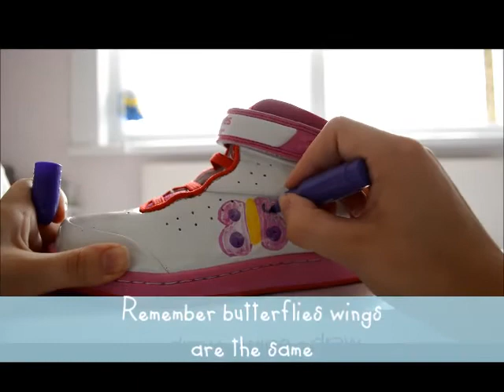How to draw a butterfly on your Skribbies Shoes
Skribbies gives you a step by step guide on how to draw on your shoes. In this video we show you how to draw a beautiful butterfly on your skribbies shoes.

Video credit: LucyJamisonPhotography